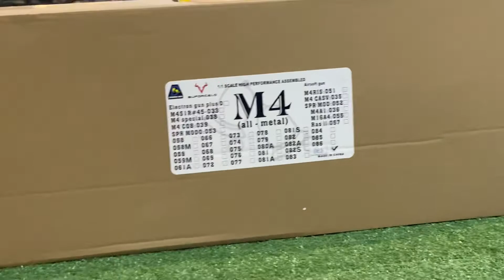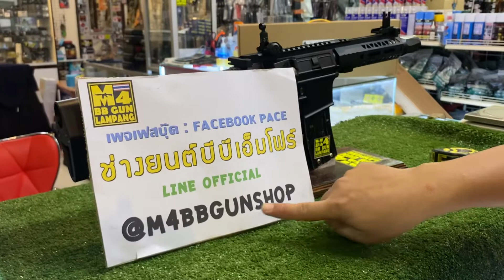ทดสอบปืนใหม่DOUBLE BELL M4รหัสรุ่น 063 (ชุดหน้า6.5 นิ้ว)ทดสอบขนาดนำ้หนักความเร็วลูกบีบี6มิล